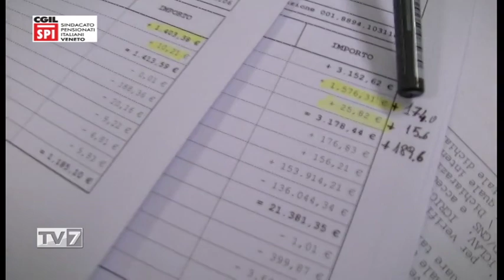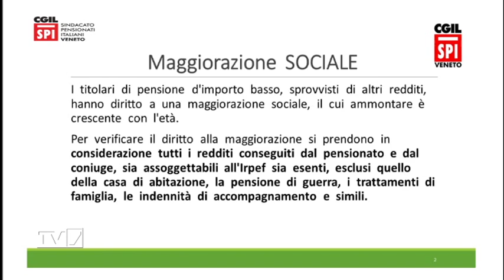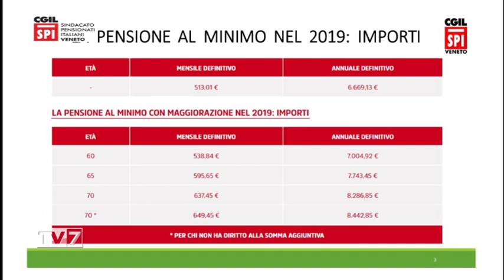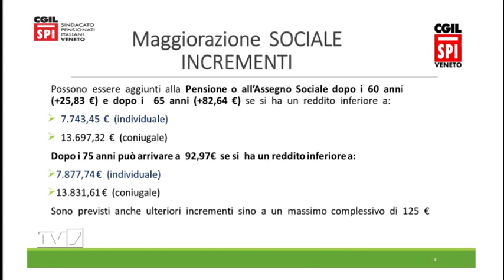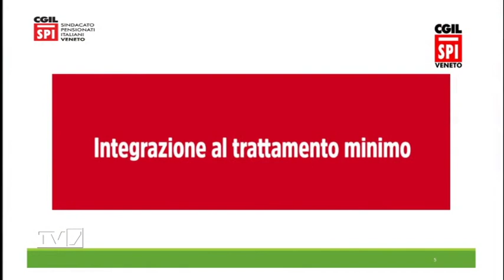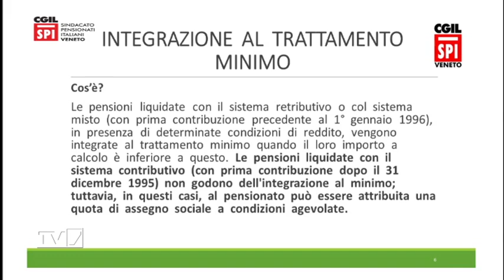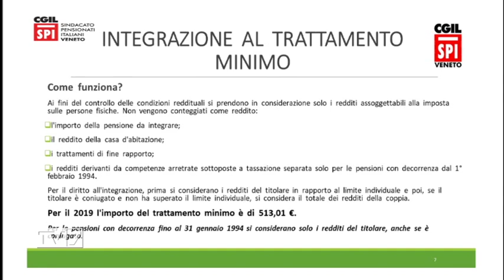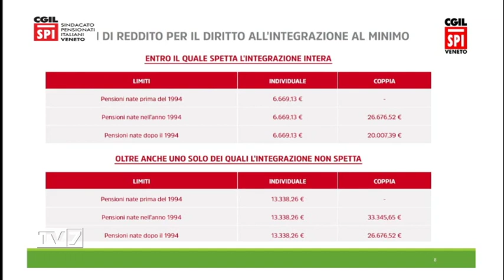Tv7 con Voi sera del 17/12/2019 - Quale futuro per la sanità? (2 di 7)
Tv7 con Voi sera del 17/12/2019 - Quale futuro per la sanità?

Ospiti:
- Vanna Giantin, Segr. Gen FNP Veneto
- Dr. Stefano Dal Prà Caputo, ricercatore
- Dr. Francesco Peron, ricercatore